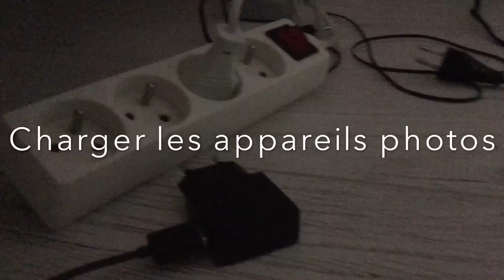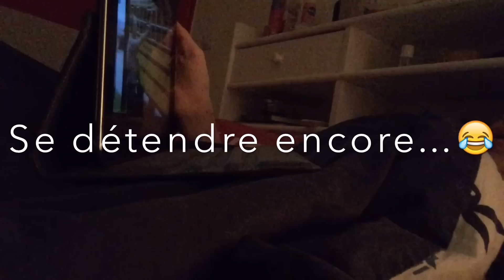Routine "Veille de Concours"🏆🐴💤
J'ai essayé de faire une vidéo assez complète, le montage est bof désolé mais bon visionnage comme même 😘